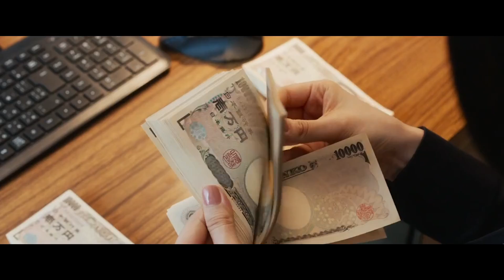2022 Lighthouse International Film Festival Commercial COMCAST 2022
The Lighthouse International Film Festival is an award-winning film festival on beautiful Long Beach Island in June.  A 4-day cinematic experience on the Jersey Shore. The sea, the stories , the stars are waiting for you on Long Beach Island.